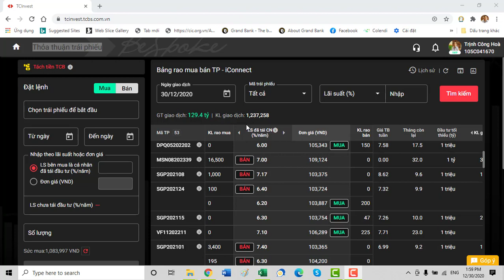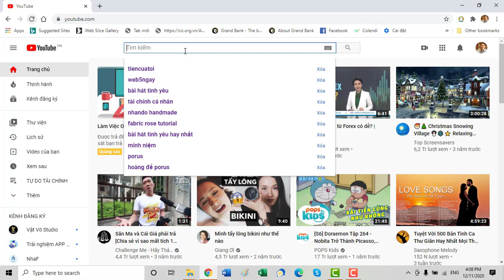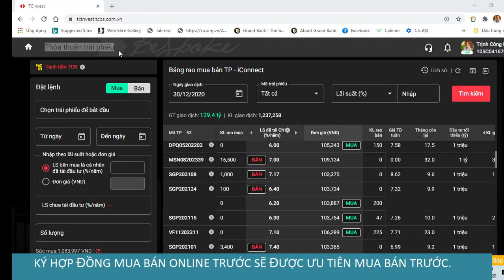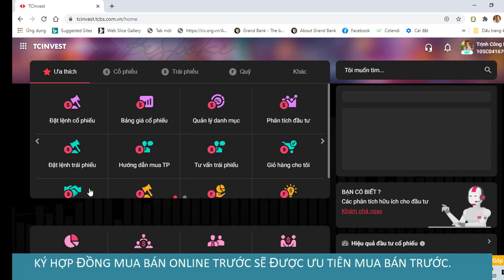TPDN#18 | Thứ tự ưu tiên giao dịch mua bán trái phiếu doanh nghiệp iBond tại Techcom Securities